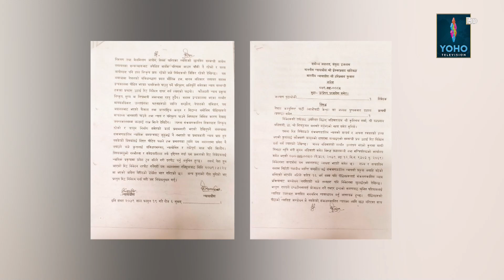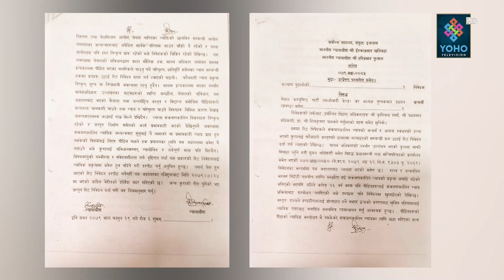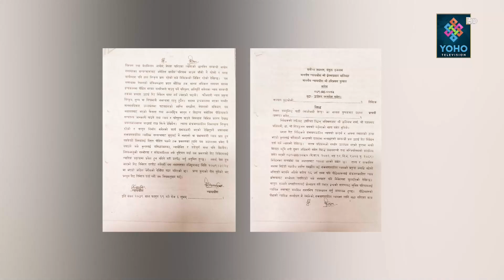के जेल जालान प्रचण्ड ? किन झस्किए प्रचण्ड,वावुराम र विप्लव ? के के छ रिट निवेदकका माग ?